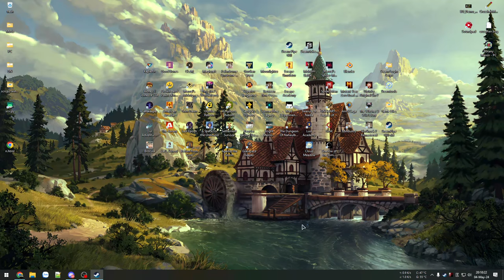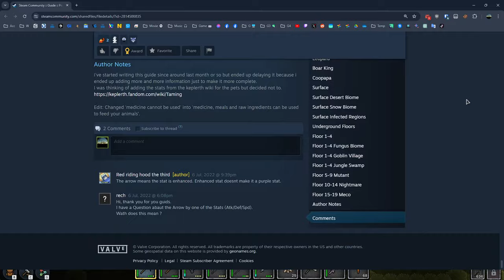Chui lỗ đấm Boss Goblin King giải cứu dân làng - Keplerth #2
00:00 - Trồng cá câu rau
17:25 - Dạo tầng 2
28:01 - Tìm làng nhân loại
01:01:01 - Mô hình chăn nuôi
01:13:59 - Tìm được thú cưỡi
01:40:07 - Diệt Goblin King
02:17:31 - Xây tổ Goblin